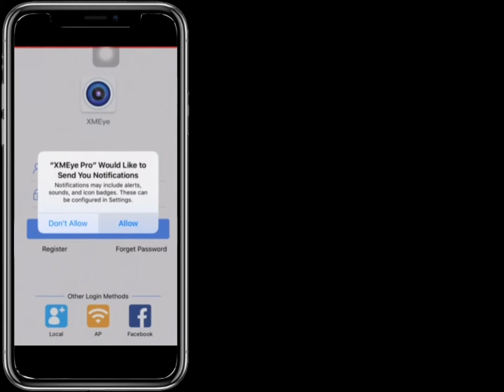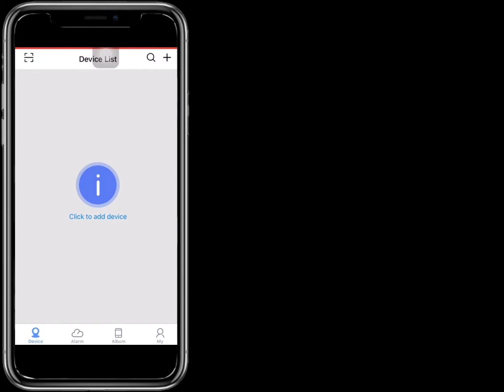How to Remote View on your phone for firstrend Wireless Security System( only for XM)?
The video shows how to remote view your firstrend wireless security camera system on your phone or tablet. Please kindly notice that the video is only for our latest model: 843MA-XM, 843M1TMA-XM,843M1TA-XM, 843M2TA-XM and 883M3TA-XM. (You may check the model number at the bottom of the NVR - the black box of the system)